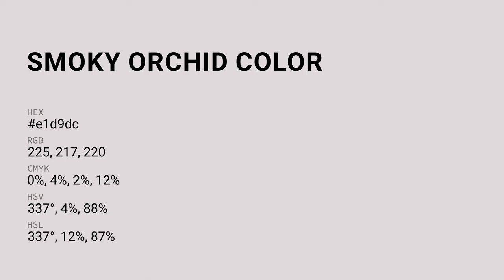Smoky Orchid color e1d9dc hex color - White color - Cool color e1d9dc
What color is Smoky Orchid ? e1d9dc hex color - White color - Cool color e1d9dc

Hex e1d9dc Color Code is also known as Smoky Orchid color.

Hex e1d9dc Color code in RGB color code model is created after adding 88.24% red color, 85.10% green color and 86.27% blue color.
Hex e1d9dc Color code in CMYK color (process color) code model is generated after subtraction of 0% cyan, 3% magenta, 2% yellow and 11% black.